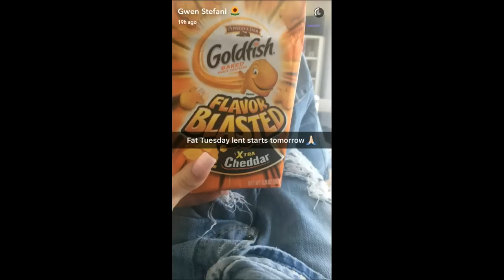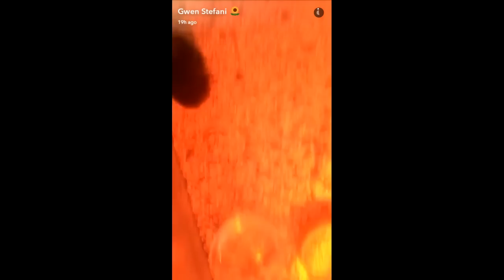Gwen Stefani with Blake Shelton and her kids | Snapchat Videos | February 28 2017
Gwen Stefani with Blake Shelton and her kids on Snapchat
Gwen Stefani celebrates son Apollo's 3rd Birthday with Blake Shelton and family on Snapchat
Gwen Stefani with her son Apollo on Snapchat
Gwen Stefani with kids on Snapchat
Gwen Stefani on Snapchat
Snaps posted on February 27, 28 2017